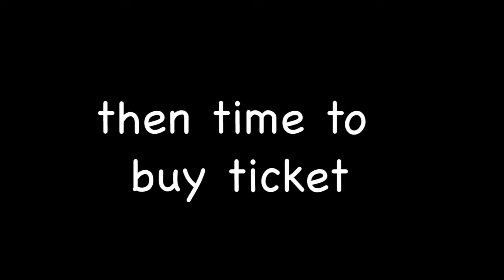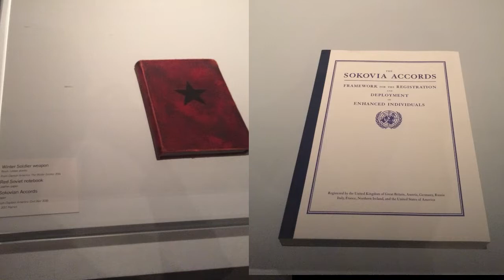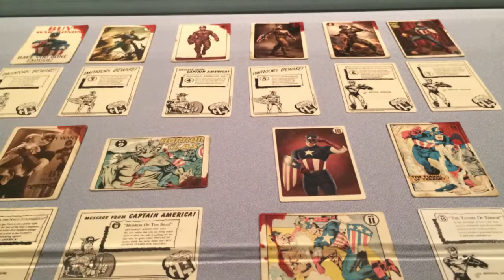Discover the Marvel Museum at GOMA Brisbane: A Spidey Fan's Dream Come True!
Australian Awesome Day #002